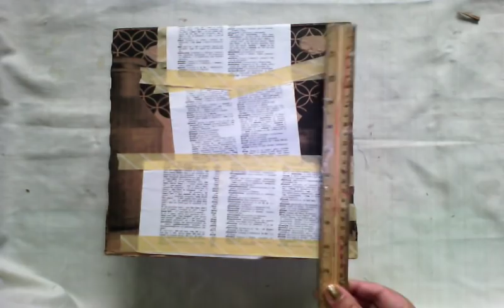tutorial computadora de carton cardboard model computer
como hacer una computadora con carton MATERIALES carton ,silicon o pegamento, regla, 3 lustrinas negras , 1 lustrina de color, tijeras, cordon  cola de rata o estambre,1 tubo del papel higienico,